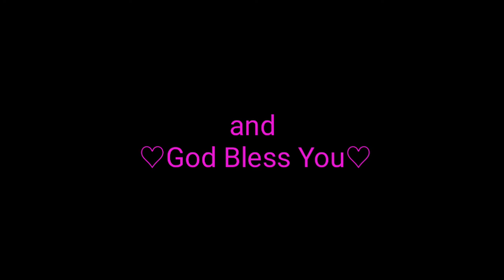League of Villains My Hero Academy | Bad Apple (Requested)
Himiko toga: Nomico Mustard: Tai suki

 Big sis magne: Gakupo

Dabi: Vy2

Spinner: Kaito v3

 Mr.compress: Hiyama kiyoteru

 Moonfish: Aqua Marine

Muscular: Beat okamine

 Twice: Akaito

 Shigaraki: Karou hibiki

Kurogiri: Kai Kim

Stain: Saigai haisha